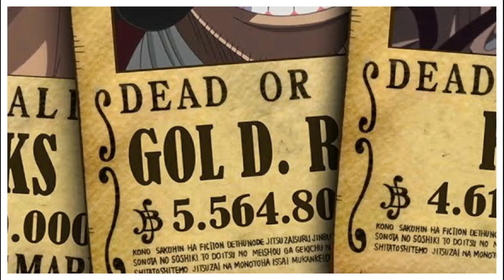AS RECOMPENSAS DOS CHAPÉUS DE PALHA NO FIM DE WANO - YAMATO VAI TER A MESMA RECOMPENSA DE ODEN?